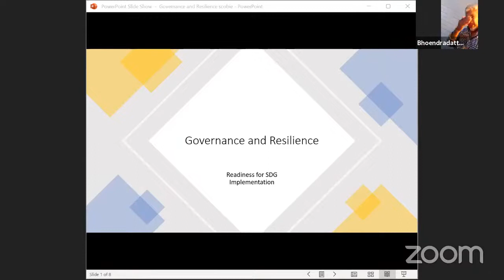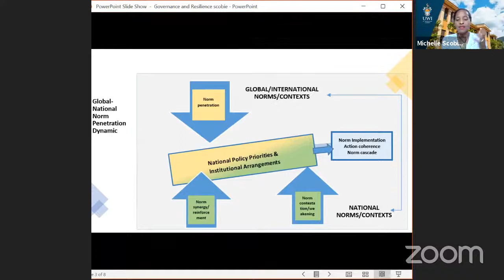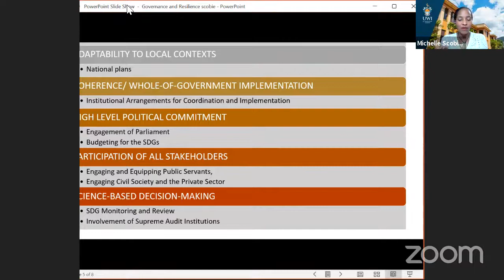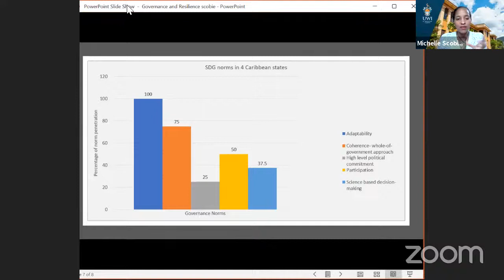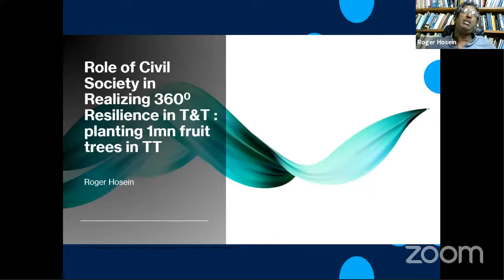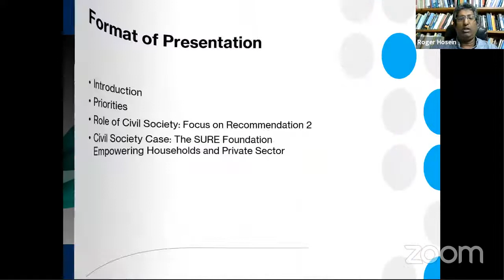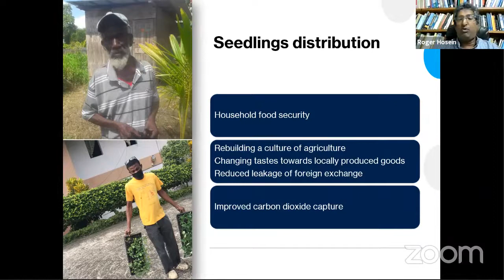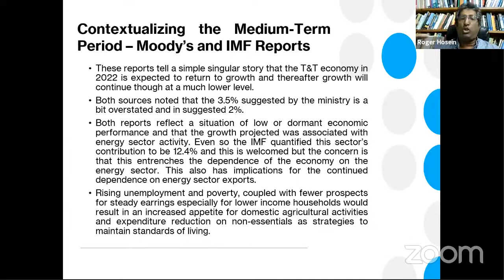Applicability of the 360 Degree Resilience Report for T&T